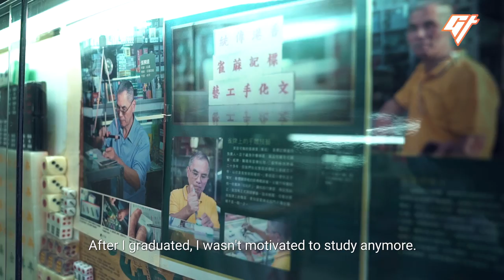Carving Mahjong By Hand in Hong Kong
This man is one of the last mahjong carvers in Hong Kong. Mahjong carving is a dying art as machines replace this traditional craft. Episode 1 of our new Artisan video series.

Written by: Nicholas Ko
Featuring: Cheung Shun Jing
Shot and Produced by: Mario Chui and Nicholas Ko
Edited by: Nicholas Ko
Mastered by: Victor Peña
Special thanks: Sierra Chiao and Ashley Kung